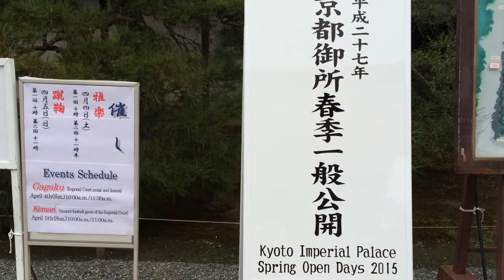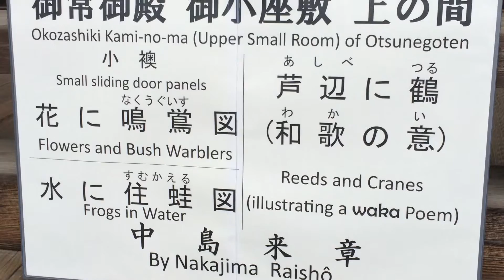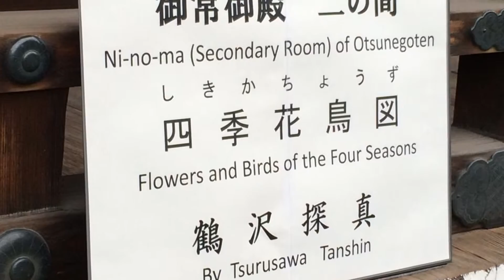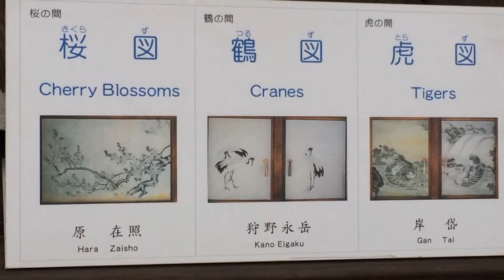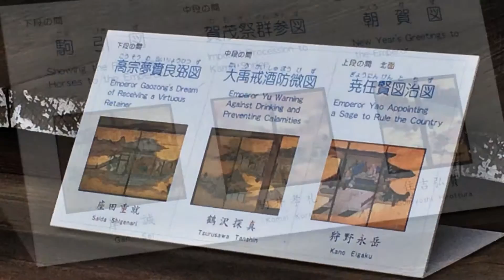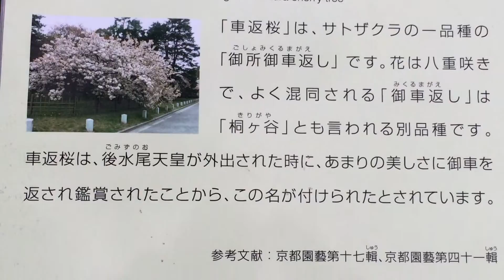Romantic Area Kyoto 京の都ぶらぶら放浪記：京都御所一般公開（京都府京都市上京区京都御苑３）